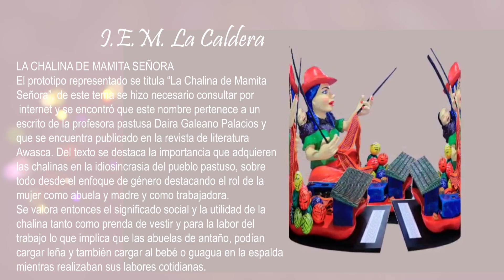IEM La Caldera